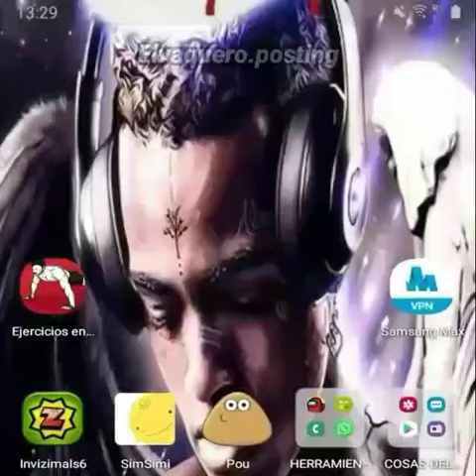NEVER FEED POU THE KILLER POISON DRINK AT 3 AM!! (GONE WRONG) (NOT CLICKBAIT)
0:20 Garcello